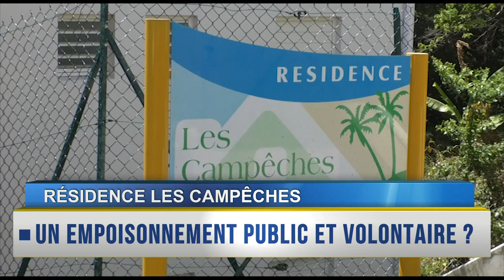RAPPEL DES TITRES du 10 Avril 2019